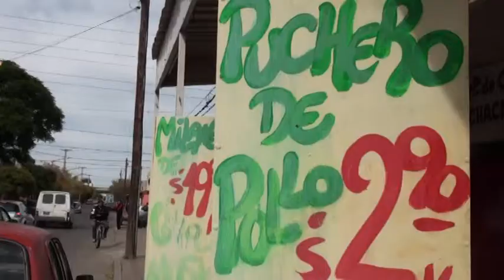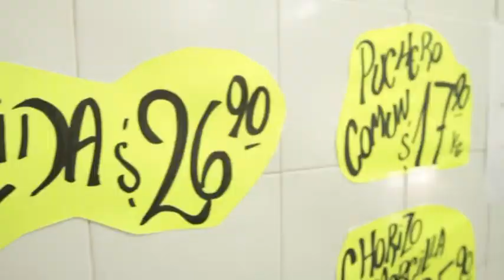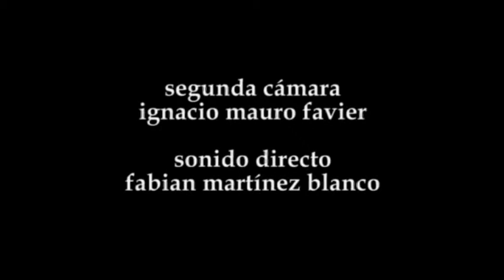OCUPADOS EN HACER- Cap. 13- Deolides Agüero (Carnicera) Bloque 2